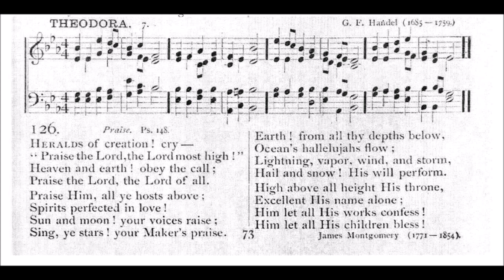Heralds of Creation Cry (Theodora)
Tune: Theodora by: Georg F Handle 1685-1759

1 Heralds of creation! cry--
Praise the Lord, the Lord most high;
Heaven and earth, obey the call,
Praise the Lord, the Lord of all.

2 For he spake, and forth from night
Sprang the universe to light;
He commanded,--nature heart
And stood fast upon his word.

3 Praise him all ye hosts above,
Spirits perfected in love;
Sun and moon, your voices raise;
Sing, ye stars, your Maker's praise.

4 Earth from all thy depths below
Ocean's hallelujahs flow;
Lightning, vapor, wind, and storm,
Hail and snow, his will perform.

5 Birds on wings of rapture soar,
Warble at his temple-door;
Joyful sounds from herds and flocks,
Echo back, ye caves and rocks.

6 High above all height his throne;
Excellent his name alone;
Him let all his works confess.
Him let all his children bless.